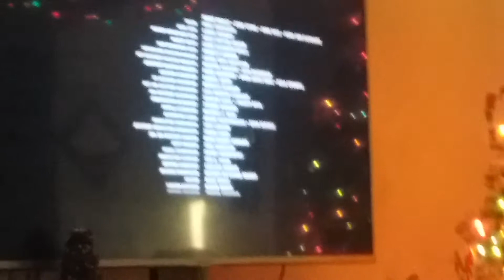KNOCKED UP AMC